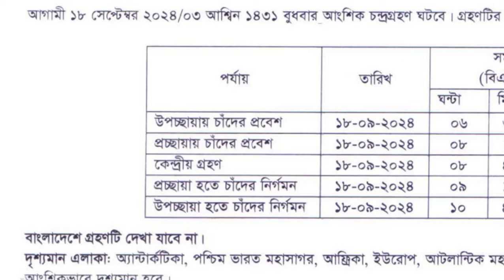আজ ১৮ সেপ্টেম্বর ২০২৪ রোজ বুধবার চন্দ্রগ্র্রহণ শুরু হয়েছে | 18 september 2024 chandra grahan start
১৮ সেপ্টেম্বর ২০২৪ চন্দ্রগ্রহণ সময়সূচি | 18 september 2024 chandra grahan, chondro grohon 2024 time. ১৮ সেপ্টেম্বর ২০২৪ চন্দ্রগ্রহণ সময়সূচি | 18 september 2024 chandra grahan time | Lunar eclipse 2024. 18 september 2024 chandra grahan | ১৮ সেপ্টেম্বর ২০২৪ চন্দ্রগ্রহণ সময়সূচি | chondro grohon 2024 time